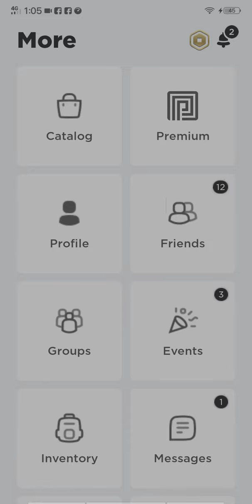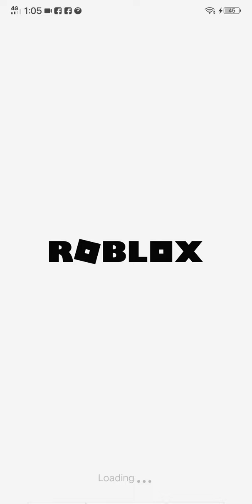September 10, 2021